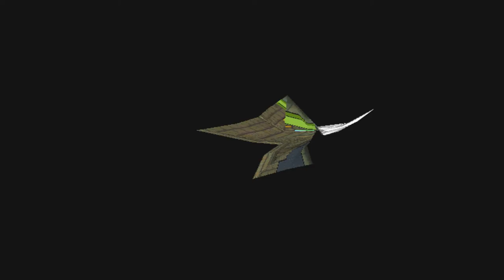Super Paper Mario Part 9